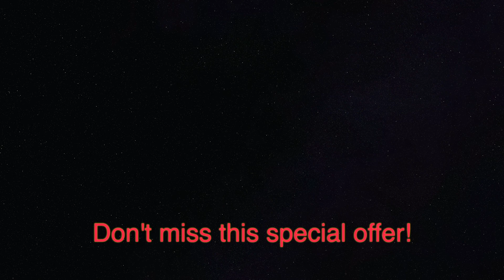S. 6, Ep. 14: Crime Cafe with Phillip Thompson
On Season Six, Episode Fourteen of the Crime Cafe podcast, Debbi Mack interviews crime fiction author Phillip Thompson.

This audio was recorded using an Audio-Technica AT2020USBPLUS Condenser Microphone with Knox Gear Shock Mount and Boom Scissor Arm